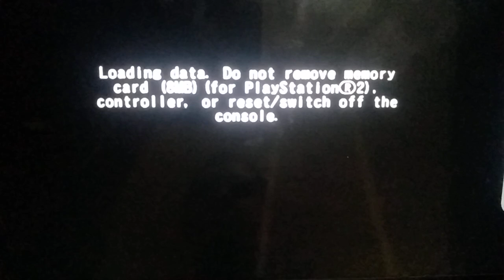METAL SLUG ANTHOLOGY UNSEEN: 💙 Karin Asaka Singing "VIVID WORLD" During Nijigasaki 7th Live Day I.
Episode 04 of "METAL SLUG ANTHOLOGY: THE UNSEEN SERIES" based off all the videos from the compilation from all games in Metal Slug franchise, Metal Slug Anthology. Released in 2007 for PS2, PSP, Wii, PS4, PS5, and Xbox 360.

On this episode 4, there is the 16th live performance in Nijigasaki 7th Live Tour. This time, it is performed by Ayumu Uehara's biggest fan, Karin Asaka (also Emma Verde's bestie). Karin sings VIVID WORLD for this live performance, which was previously performed as an insert song for "Nijigasaki High School Idol Club Anime Season 1" Episode 10, and again, performed during the early portions of Nijigasaki 5th Live World Tour in 2022. Karin sung this song during mid to late stages of Day 1 from "Nijigasaki 7th Live Tour: NEW TOKIMEKI LAND". ENJOY! :) (NOTE: Finish METAL SLUG 6 (PlayStation 5 Version) with at least 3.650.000 points in total to unlock this clip. MUST be done on HARD MODE.)